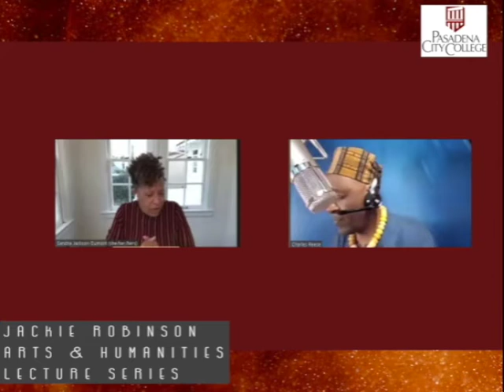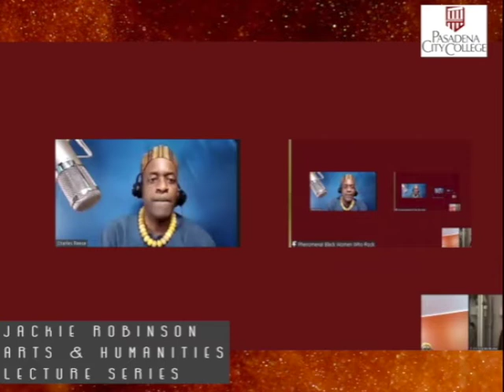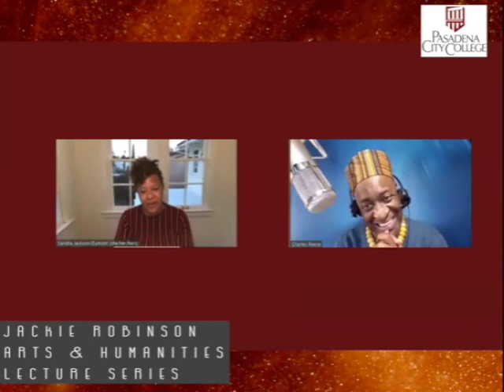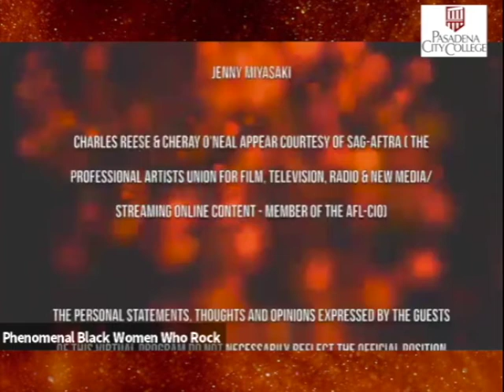JRALS Episode 2-B: Phenomenal Black Women with Sandra Jackson Dumont. Hosted by Charles Reese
“We want museums to inspire thought provocative ideas and will move beyond geographic boundaries and pay deep attention to what is outside of us. We believe that art shapes society. “ Sandra Jackson- Dumont,  Director and CEO of the Lucas Museum of Narrative Art. ( From PCC Courier. 04.07.21

Charles Reese, curator, and the resident host made the lecture a dynamic conversation that created a comfortable ambiance.
--Fatima Itzel Torres, PCC Courier. 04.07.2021

Part II of JRLS focuses on empowering Black women – PCC Courier